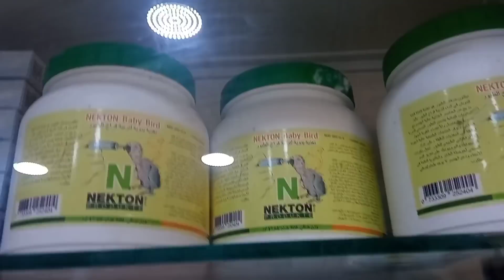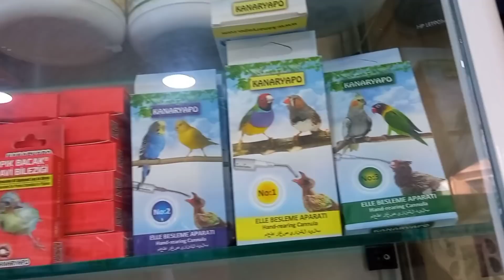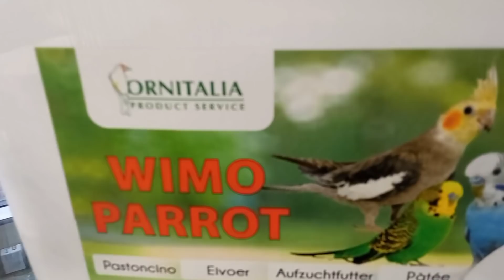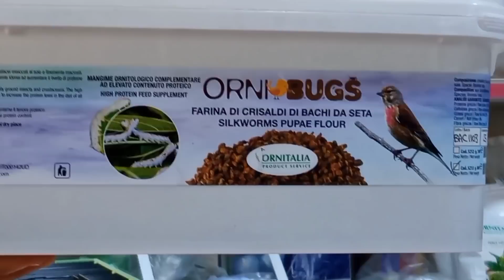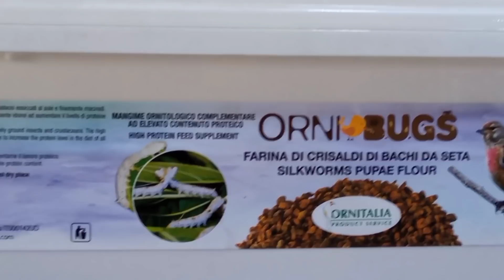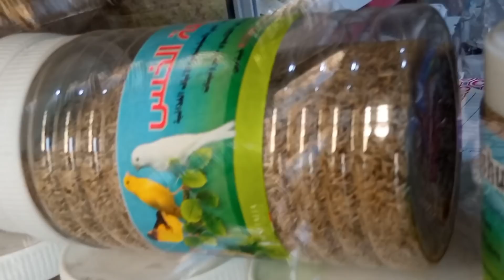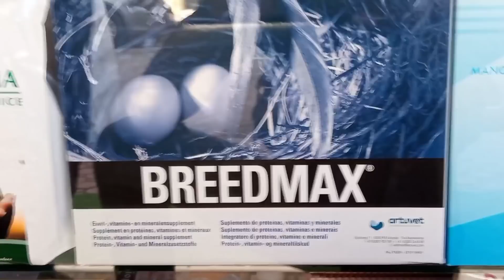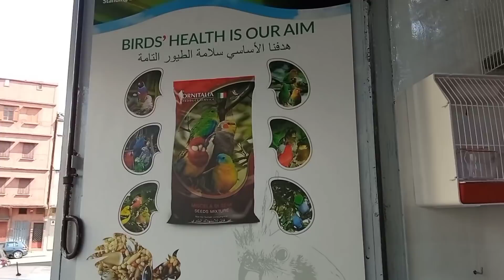اثمنة الاكل🌾اثمنة الاقفاص🐦 ومستلزمات الطيور🦜اكبر سوق الحيوانات في المغرب.من اجمل متاجر بسوق (الجديد)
سوق القريعة على حافة سوق الفحم، تطيل النظر، وتسبق الخطوات المتسارعة لدخول السوق في بحث عن أصدقاء، واكتشاف أولي لمعالم يوم جديد في سوق العيون للحيواناتالاليفة بالدارالبيضاء، بعد انتظار أسبوع كامل.

# سوق_الطيور_ القريعة
# طيور_الحسون
ا لطفرات
ثمن قفص العصافير في المغرب
ثمن قفص سيباراسيون
ثمن قفص عصافير
سعر قفص العصافير
سعر قفص العصافير في الجزائر
سعر قفص الكوكتيل
ثمن الزيوان
اسعار زوان الطيور